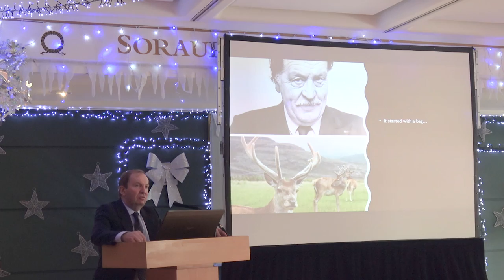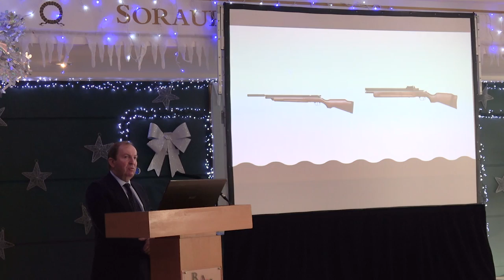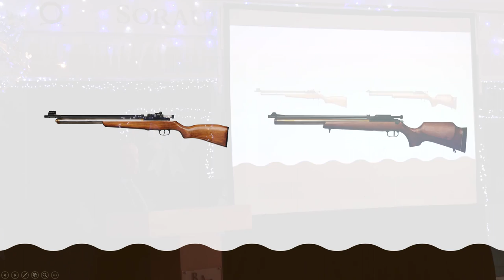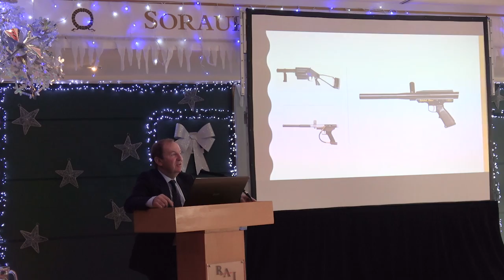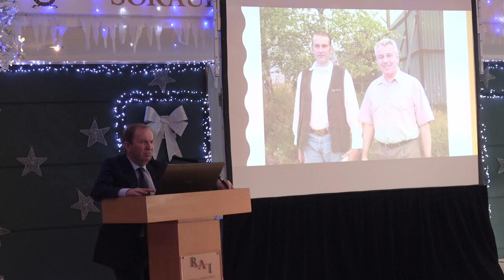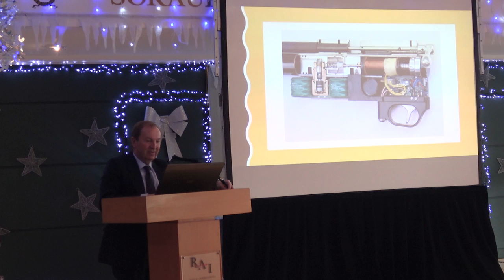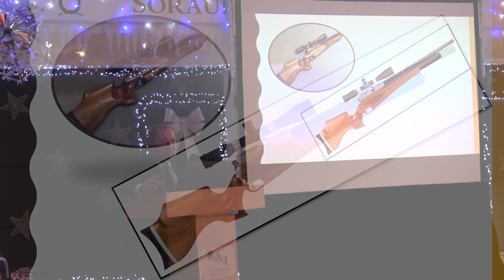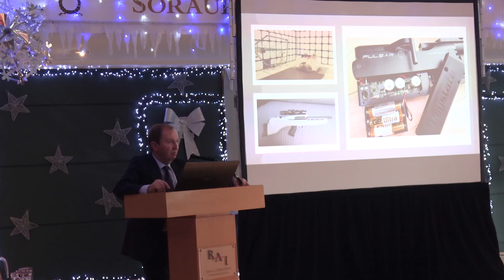The History of DayState by Tony Belas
During the DayState 40th Anniversary event in Dec 18, Tony Belas gave a great presentation on how DayState was formed and its history. I managed to get hold of the slide decks and filmed the presentation. It is really interesting if you are into air rifles.

UK Specials
Scope Mounted Range Finder
Range Finder
Trail Camera
Savage Rifle Stand
Jack Pyke Targets

USA Specials
Range Finder
Trail Camera
Jack Pyke Targets

Equipment I use and recommend for creating YouTube Videos.
Canon EOS 200D
Sony FDR AX53 Camcorder
Batteries for Sony FDR AX53
DGI Osmo Mobile Gimbal
Movo VXR100 Shotgun Microphone
Sinnofoto Tripod
Neewer Microphone Boom
Neewer 176 LED Panel
Neewer Batteries and Charger for 176
Neewer 2 x Lighting Stands
Ballhead Tripod Mounts
1080p USB 3 Powered Capture Card